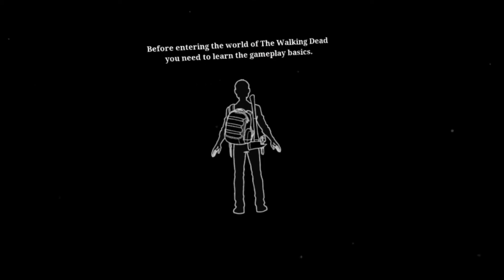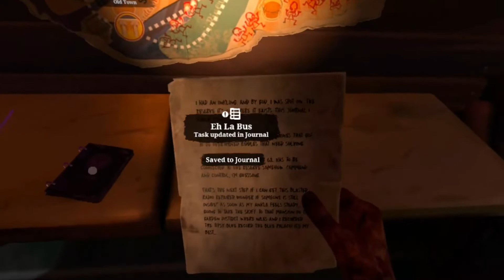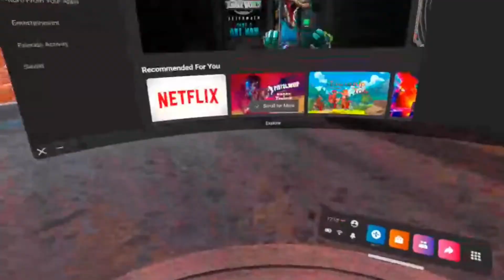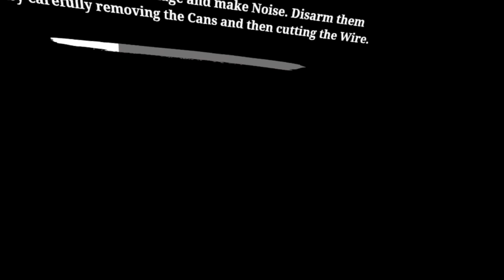Saints and Sinners, and I'm no Saint. I play hardcore mode.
Rules:
I can only heal using band-aids at my base.
If I use medicine I can't heal for 2 days.
When I die, I will have to restart.
I'm doing this because in my opinion the game is too easy.
I'm a foolish man, cause I don't think things through. (Meaning I will make bad choices and end up dead.)